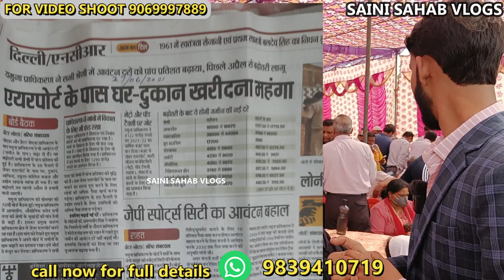मात्र ₹2100 में बुक करें अपना 100 गज का प्लॉट cheapest property in India near airport & Film City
VIDEO DECLAIMER
h\u0026m,H\u0026M plus,